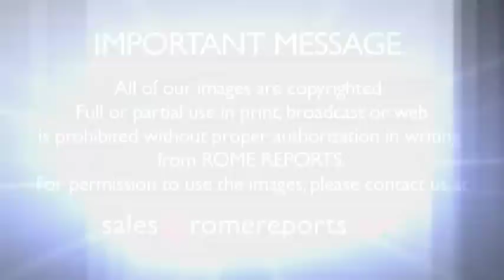Pope Francis: Lent helps fight the indifference to "violence, poverty and social decay"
Today, Ash Wednesday, begins our Lenten journey of penance, prayer and conversion in preparation for the Church's annual celebration of the saving mysteries of Christ's passion, death and resurrection. .